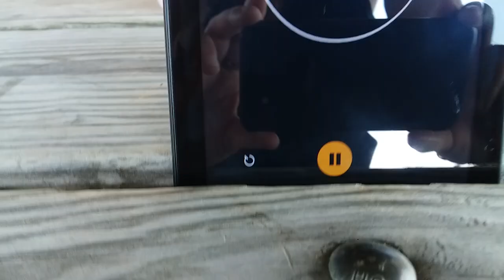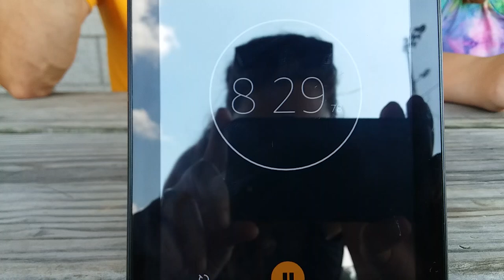makaylachallenge part 3